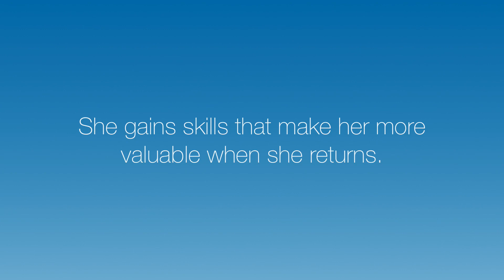MomSkills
This Mother's Day, we celebrate moms who've taken time away from work to care for their families, and recognize the recruiters, hiring managers, and the companies that welcome them back into the workforce. Share your MomSkills.